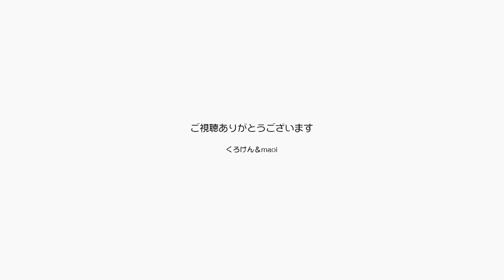台風接近について相談する‥わけないかぁジャンポン【Jean & Pont 2236】2020/9/6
強力な台風が九州を襲うという話を神奈川で聞いている状態ですが、やっぱり心配です。
ジャンくんポンちゃんも大きな被害がないように祈っているはず。
少し涼しくなって来たので猫の行動も変化し始めています。

2020年ジャン＆ポンカレンダー
2020年キトンシッティングカレンダー（ラブ、シオン、アンズ、チャコ、カオリン）